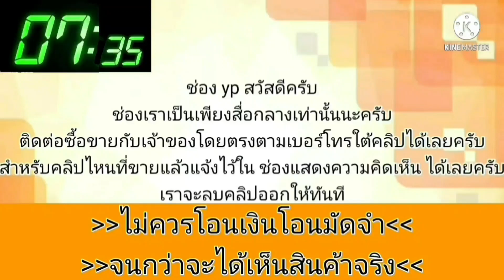รถบ้านแท้💥เกียร์ออโต้สวยคุ้ม👍พร้อมใช้ได้อีกยาวๆ ภายใน VIP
1997 Mitsubishi Lancer

฿55,000

🎈🎈Mitsubishi Lancer CK2 1.5GLXi 1997🎈🎈

🎉รถบ้านแท้ เกียร์ออโต้ ราคาเบาๆ 55,000.-เท่านั้น🎉

👍 เครื่องยนต์ 1.5l (4g15 DOHC) วางใหม่ลงเล่มเรียบร้อย น้ำมันล้วน
👍 เกียร์ออโต้ เปลี่ยนนุ่มครบทุกเกียร์ ไม่มีรอ
👍 บอดี้สวยบางเดิมไม่มีชนหนัก สีสวย มีริ้วรอยตามการใช้งาน
👍 ช่วงล่างแน่นขับดี ไม่มีดัง เลี้ยวสุดไม่ดัง
👍 ภายในยังสวย เบาะหนังหุ้มใหม่ สะอาดพร้อมใข้งาน
👍 แอร์เย็นสู้แดดสบายๆ
👍 กระจกไฟฟ้าใช้งานได้ครบทั้ง4บาน มองข้างปรับไฟฟ้าใช้งานได้
👍 ล้อแม็กขอบ17 สวยลงตัว
👍 ภาษี+พรบ.66
👍 เล่มเอกสารครบ พร้อมโอน

♻️♻️รับประกันการโอนกรรมสิทธ์ทุกคัน♻️♻️

❤️ราคา 55,000.- เท่านั้น (เงินสด)❤️

🚘🚘มีบริการส่งฟรีทั่วประเทศ🚘🚘